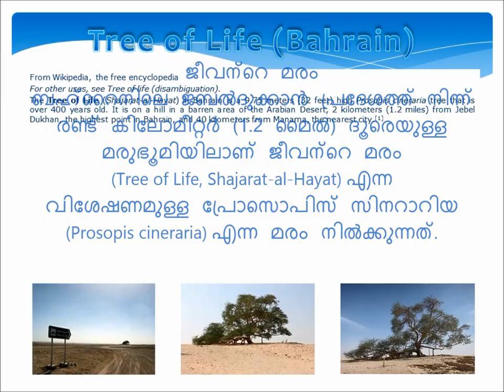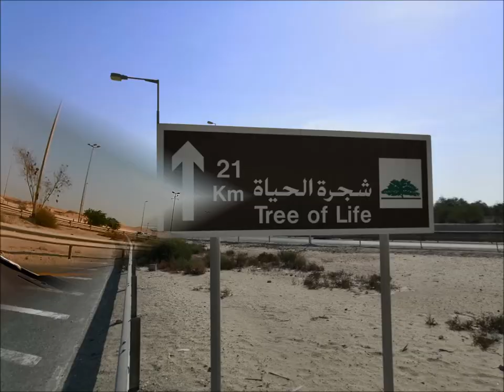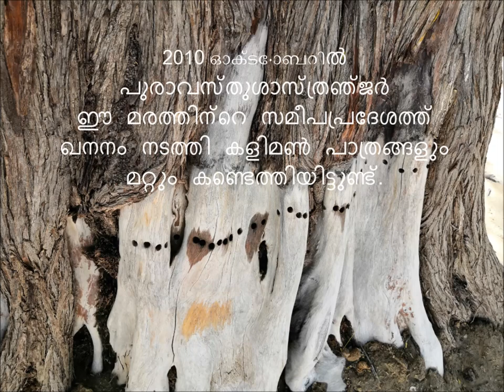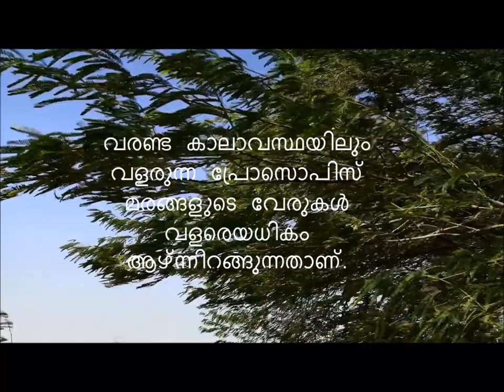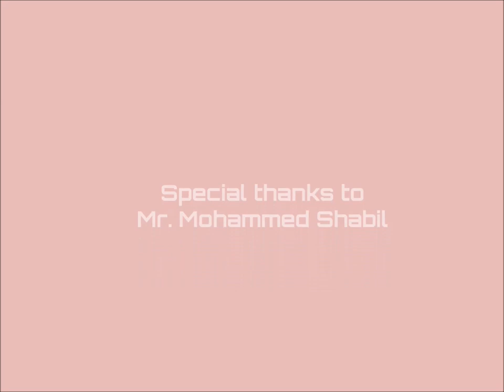TREE OF LIFE - 400 YEARS OLD TREE - BAHRAIN... شجرة الحياة – البحرين Bahrain Vlogs - Chapter-1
The Tree of Life (Shajarat-al-Hayat) in Bahrain is a 9.75 meters (32 feet) high Prosopis cineraria tree that is over 400 years old. It is on a hill in a barren area of the Arabian Desert, 2 kilometers (1.2 miles) from Jebel Dukhan, the highest point in Bahrain, and 40 kilometers from Manama, the nearest city.
The tree is abundantly covered in green leaves. Due to its age and the fact that it is the only major tree growing in the area, the tree is a local tourist attraction and is visited by approximately 65,000 people every year. The yellow resin is used to make candles, aromatics and gum; the beans are processed into meal, jam, and wine.
It is not certain how the tree survives. Bahrain has little to no rain throughout the year. Its roots are 50 meters deep, which may be enough to reach the water source. Others say the tree has learned to extract moisture from grains of sand. Some assert that the tree is protected by Enki, a god of water in Babylonian and Sumerian religion. Others claim that the tree is standing in what was once the Garden of Eden, and so has a more mystical source of water.
In 2009, the tree was nominated to be on the New7Wonders of Nature list, but it did not finish on the list.
In October 2010, archaeologists unearthed 500-year-old pottery and other artefacts in the vicinity of the tree. A soil and dendrochronology analysis conducted in the 1990s concluded that the tree was an Acacia planted in 1582.
The tree was mentioned in the 1991 film L.A. Story, where Steve Martin calls it one of the most mystical places on earth.
RAMBUTAN THE VLOGGER